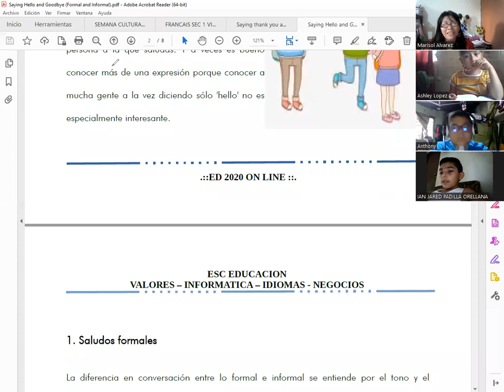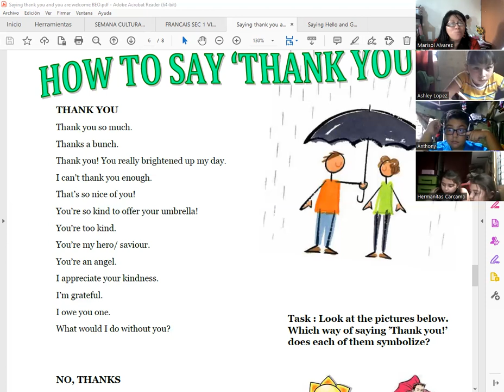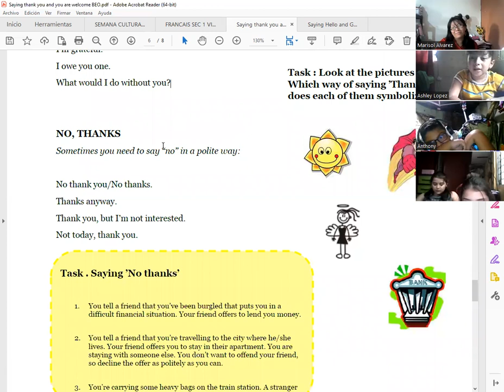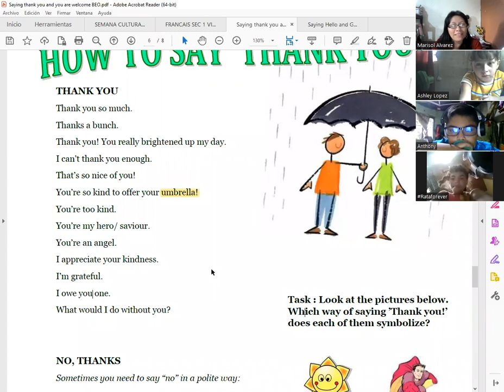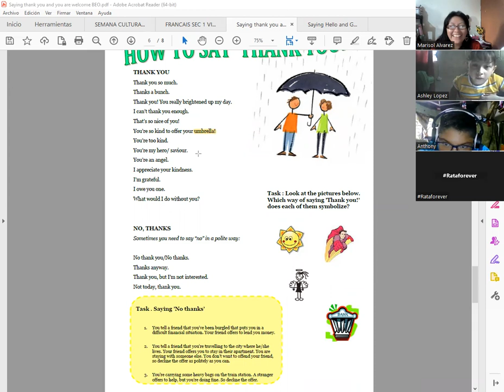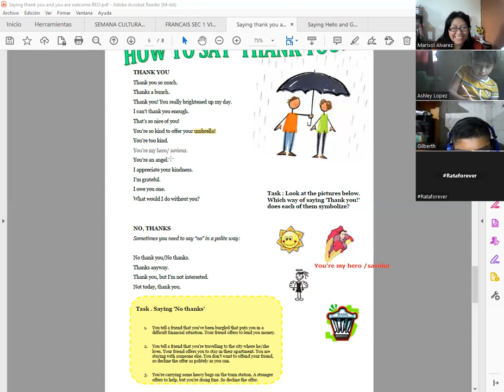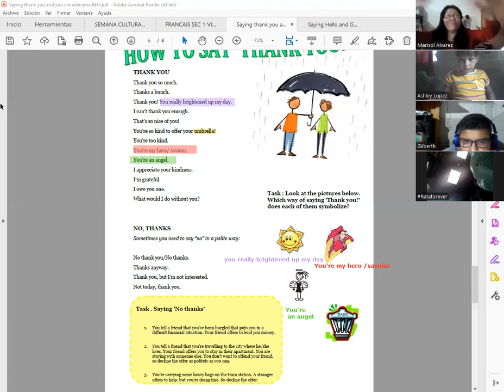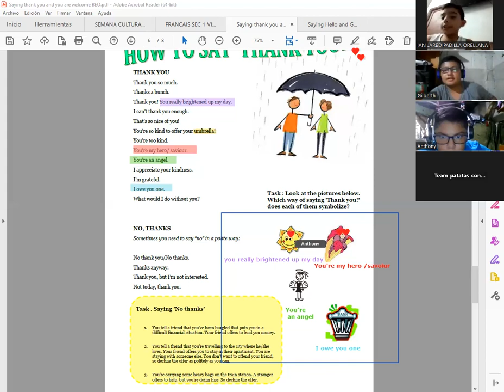MAGIC WORDS IN ENGLISH -PART 6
Conociendo todas las palabras de cortesía en ingles , aprendiendo la pronunciacion y escritura correcta .Aprender que  existen otras formas para  decir hello - goodbye -thank you and you are welcome con otras expresiones